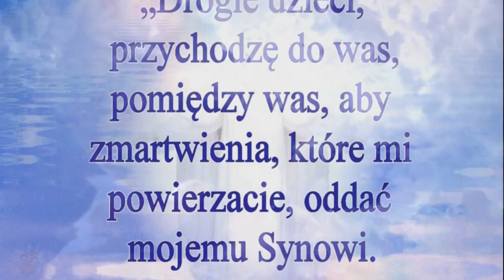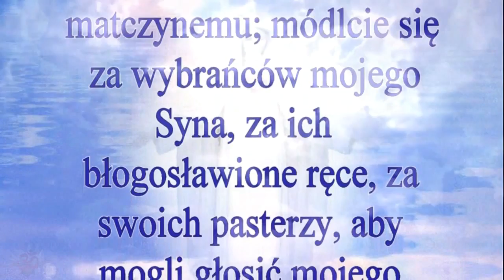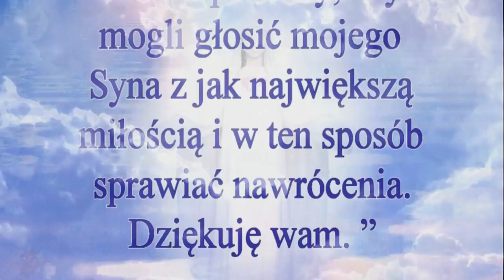Orędzie z Medziugorie 2 sierpień 2015 - modlitwa daje wam moc do prowadzenia walki wewnętrznej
Drogie dzieci, przychodzę do was, pomiędzy was, aby zmartwienia, które mi powierzacie, oddać mojemu Synowi.
Oręduję za wami u Niego, dla waszego dobra.
Wiem, ze każdy z was ma swoje zmartwienia, swoje doświadczenia.
Dlatego wzywam was po matczynemu, przychodźcie do stołu Mojego Syna.
On dla was łamie chleb.
Daje wam siebie, daje wam nadzieję.
Od was żąda więcej wiary, nadziei i pogody ducha.
Żąda, byście prowadzili wewnętrzną walkę z egoizmem, osądami i ludzkimi słabościami.
Toteż jako Matka mówię wam: módlcie się, gdyż to modlitwa daje wam moc do prowadzenia walki wewnętrznej.
Mój Syn, gdy był mały często mówił mi, że wielu będzie mnie kochać i nazywać swoją Matką.
Ja, tutaj, pośród was, czuję waszą miłość, dziękuję wam.
W tej miłości proszę mojego Syna, aby nikt z was, moje dzieci, nie powrócił do domu takim samym, jakim tu przybył, lecz byście zabrali ze sobą jak najwięcej nadziei, miłosierdzia i miłości, byście byli moimi apostołami miłości, którzy swoim życiem zaświadczą, że Ojciec Niebieski jest źródłem życia, a nie śmierci.
Drogie dzieci, ponownie proszę was po matczynemu; módlcie się za wybrańców mojego Syna, za ich błogosławione ręce, za swoich pasterzy, aby mogli głosić mojego Syna z jak największą miłością i w ten sposób sprawiać nawrócenia.
Dziękuję wam.

Uwaga: Kongregacja Nauki i Wiary oświadcza (1998r.) iż z jednej strony Kościół nie odrzuca tzw. objawień Medziugorie, zezwalając na pielgrzymki do tego miejsca, nie wskazując na żadne błędy doktrynalne. Z drugiej zaś strony w oświadczeniu nie znajdujemy także oficjalnego uznania objawień, co oznacza, że kwestia prawdziwości objawień stanowi, jak sami biskupi zaznaczają, przedmiot dalszych badań: „będą kontynuowane na bieżąco badania wydarzeń w Medziugorju”